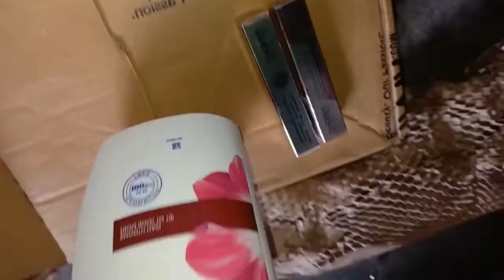nykaa taka ki ki alo aj//50%off thank you Nykaa